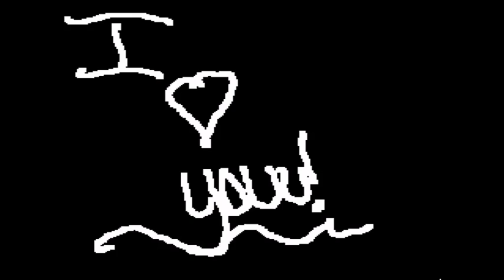Allana's Pictures love, Mama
Allana's first photo shoot.  Mama (Brandie) gave her the camera for Christmas and away she went.   Your mama loves you and believes in your talent.